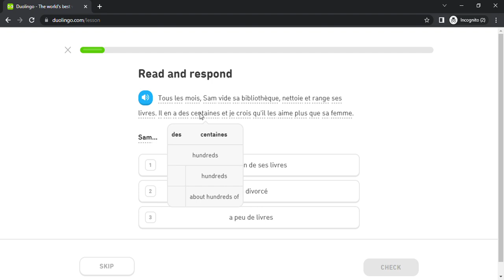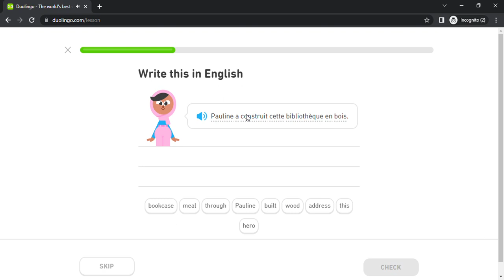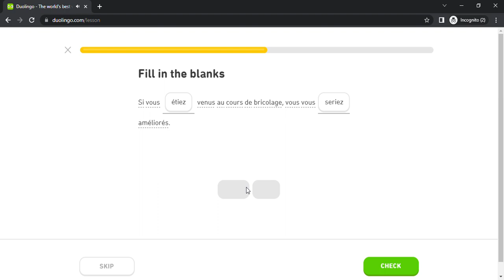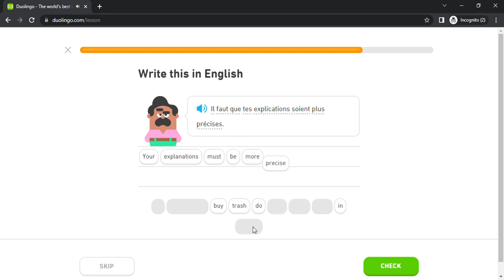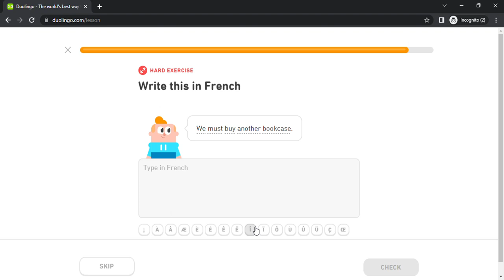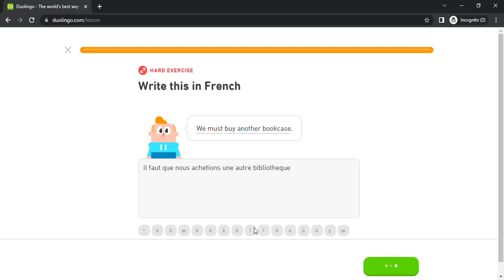Duolingo #3958 French - English (Part 4 - Express Regret)